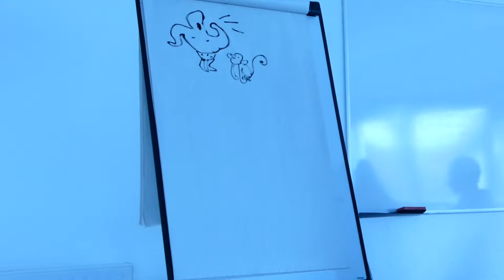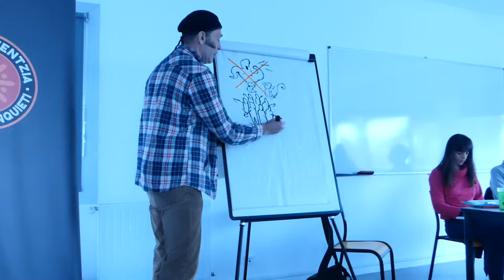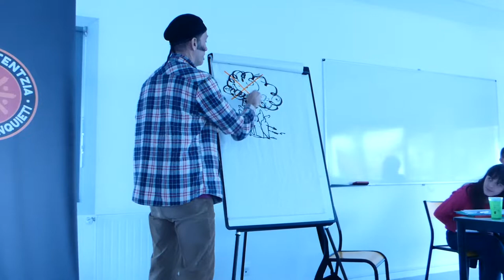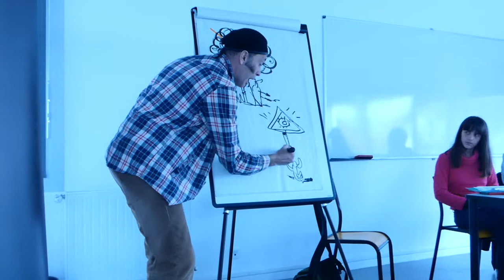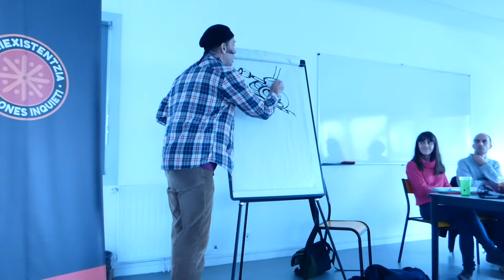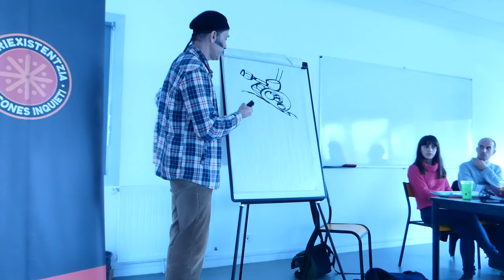Herri existentzia Maulen